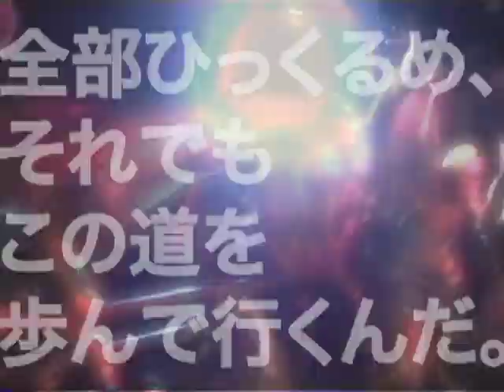MASTERPEACE DVD -BOMB- Trailer2014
2001年結成。ボーカル後藤を中心に絶えず精力的に自主企画を繰り返す。Less Than TV、cosmic note、男道レコード、IMPULSE RECORDS、JUKE BOXXX RECORD、STRAIGHT UP RECORDS、FREEDOM FIGHTERなど日本各地を代表するレーベルから単独作、スプリットやコンピレーションへの参加などコンスタントに26タイトルをリリースし、その都度日本全国各地からのオファーによるツアーを敢行。オールドスクール、ニュースクール、クラスト、グラインドコア、スキンヘッズ、ジャパコアといった、枠に捕らわれない活動スタイルから発せられるオリジナリティー溢れるハードコア/パンクロックを発信。HIPHOPのMCやDJ、ダブやノイズアーティスト達との楽曲発表や、スケートボードイベントや野外レイブ等にも出演し、境界線というものが存在しない活動を現在も継続中。本作品は、その13年間の軌跡を追ったドキュメンタリーDVDとなります。怒涛のライブ映像は勿論、彼らをよく知る関係者による貴重なインタービューや極秘裏に撮影されたグラフティー映像、危険度極まりないスケート映像など、MASTERPEACEを語る上で必要不可欠なネットワークを収録。
DIWPHALANX RECORDSからの2nd Album『フヘントヘンカ』(PX274)発売を控え、あらゆる意味で目が離せない存在であるMASTERPEACEが築き上げた無数のメッセージが詰め込まれた作品となります。

MASTERPEACE DVD『BOMB』
\2.000-(税込) TT-005

発売元：TIMES TOGETHER
流通元：disk union